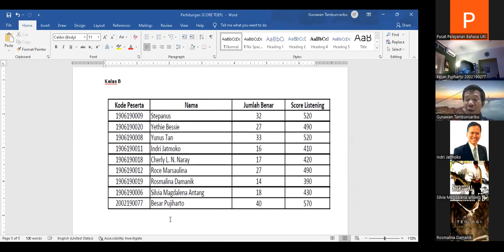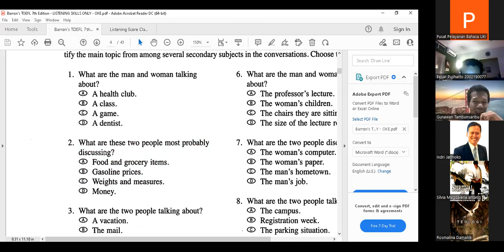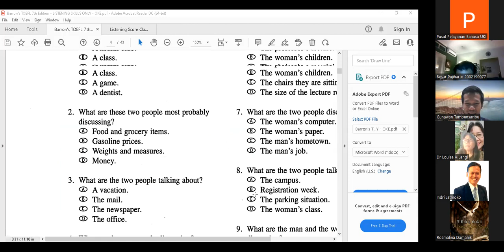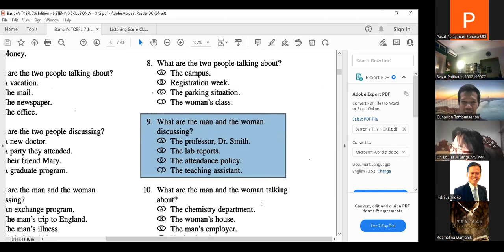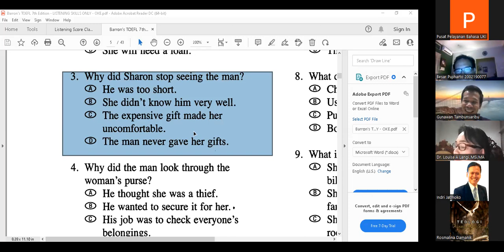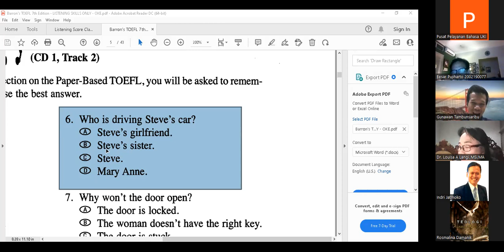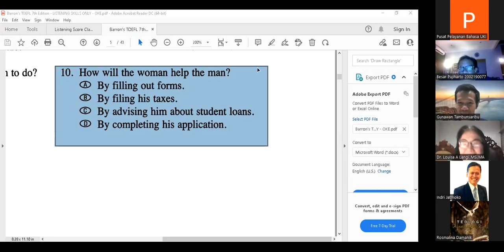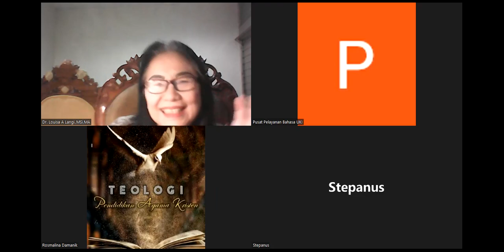LATIHAN LISTENING TOEFL testlistening BAHASA INGGRIS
Please leave any comments or you can suggest any bright ideas to me for further improvements related to the videos I have uploaded on my YouTube page.

1. IG/Instagram: @tambunsaribugunawan
3. Twitter: @tamsargunawan
4. Blogspot: GUNAWANTAMBUNSARIBU'S BLOG

We can be friends as well as colleagues in educational stuff.

Thanks a lot to you all, my dearest friends.

Gunawan Tambunsaribu